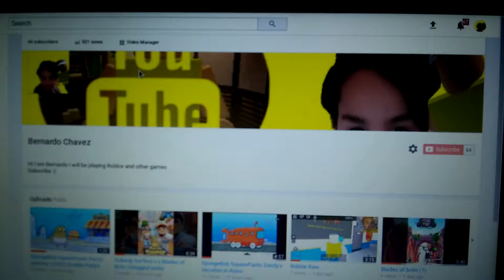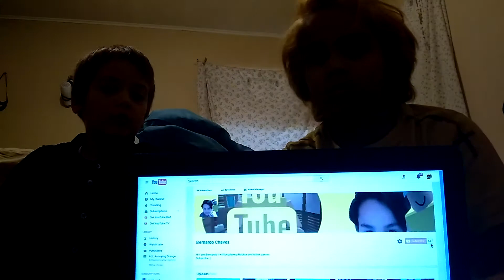What happened Guys 🤔😞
Let's see if we can make a gole 💯 Subs than  a Roblox special will happen Edgar and Bernardo will play Roblox together